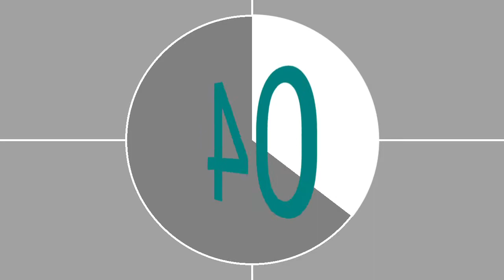【No.95】【３基まとめ】日立エスカレーター ラスカ平塚南館のエスカレーター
撮影場所：ラスカ平塚南館
メーカー：日立
機種：EXシリーズ
移動階：1・2・3・4
1つあたりのステップの定員：2名
移動速度：30m/min

【MiniMemo】
こちらはラスカ平塚南館のエスカレーターです。
エスカレーターは３～４階側に上り、１～３階側に下りしかありません。そのため、3基まとめで編集を行いました。